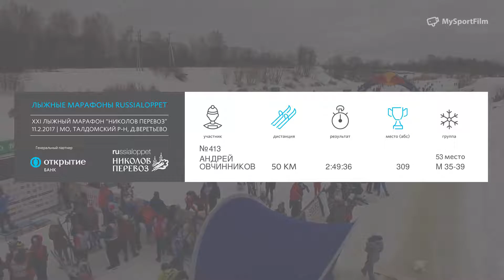ЛЫЖНЫЙ МАРАФОН НИКОЛОВ ПЕРЕВОЗ ОВЧИННИКОВ АНДРЕЙ номер 413